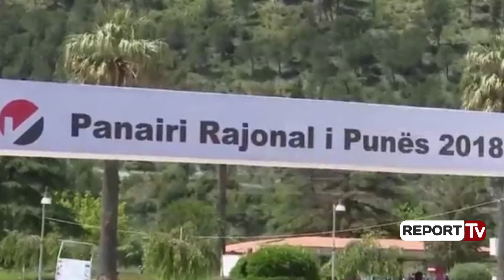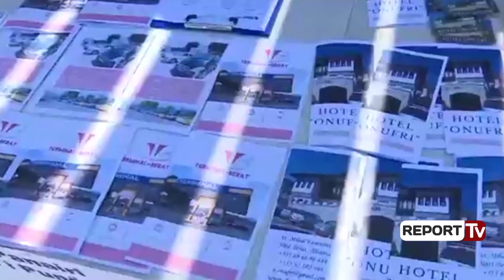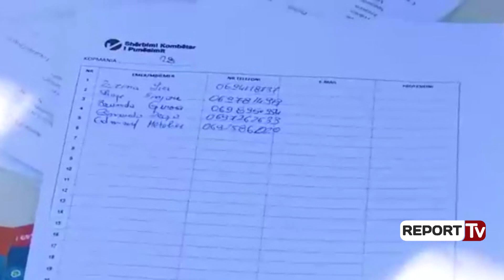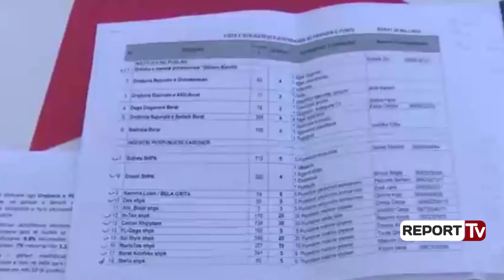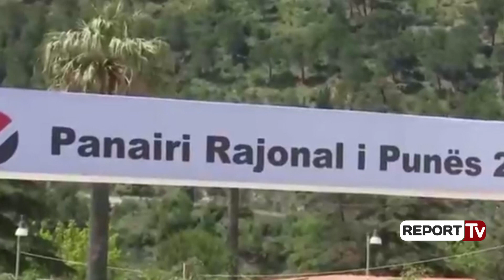Report TV - Rama në Panairin e Punës në Berat: Kemi punësuar 10 mijë persona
Kryeministri i vendit ka marrë pjesë në Panairin e Punës që është zhvilluar në qytetin e Beratit, ku bashkëbisedoi me sipërmarrësit.

Në këtë panair përfaqësuesit e biznesit kanë afishuar 300 vende të lira pune të kategorive e profileve të shumëllojshme dhe ku Zyra e Shërbimit Kombatër po bën një punë të mirë, duke mundësuar punësimin real edhe për shumë individë dhe familje të dala prej skemës ekonomike.

Përfaqësuesit e biznesit në panair i shprehën kryeministrit Rama shqëtësimin për mungesën e fuqisë punëtore të kualifikuar.

Në Berat ka një transformim të rëndësishëm të gjithë procesit që zhvillohet nga zyrat e punës. Kemi zyra pune shumë aktive, kanë realizuar objektivat, presim rezultatet e majit, por bazuar në muajin mars dhe prill kur filloi një proces i organizuar me objektiva për çdo zyrë pune dhe me projeksionet e majit, deri tani prekim tavanin e 10 mijë individëve të punësuar vetëm nga zyrat e punës, kështu që objektivi ynë është për 25 mijë të punësuar, vetëm nga zyrat e punës, pavarësisht ç’farë bëhen jashtë këtij procesi, ku kompanitë bëjnë proceset e tyre.

Ky objektiv është i realizueshëm dhe është një objektiv domethënës, për të thënë se kush vërtetë do punë dhe nuk pret në kafe një punë në shtet mund të fillojë një punë.